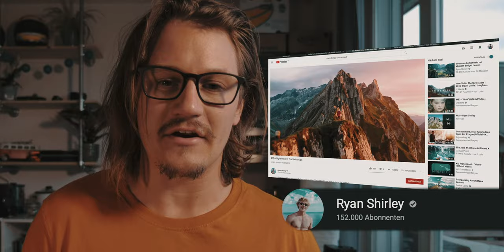MY FIRST VLOG Altenalp Türm